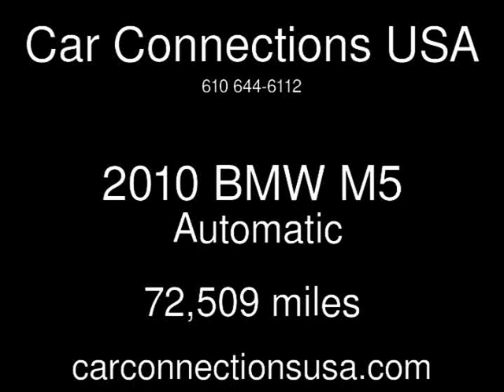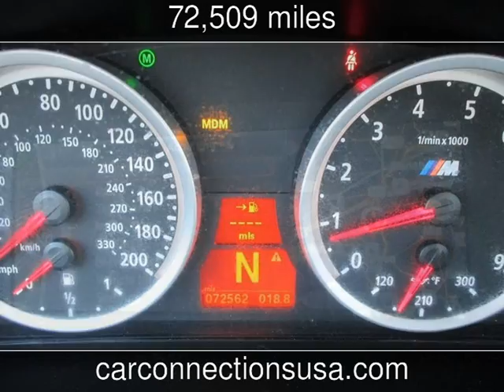2010 BMW M5 Used Cars - West Chester,Pennsylvania - 2014-01-22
See more details about this used car This 2010 BMW M5 with 72,509 miles is for sale at Car Connections USA.